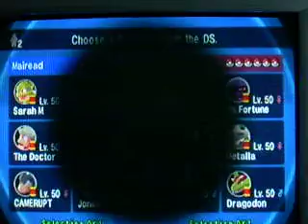DS Battle 1 Vs Meowtwo 17/03/08 part 1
My friend from DeviantArt was over at my place to play D&D, while we waited for the others to arrive we battled.